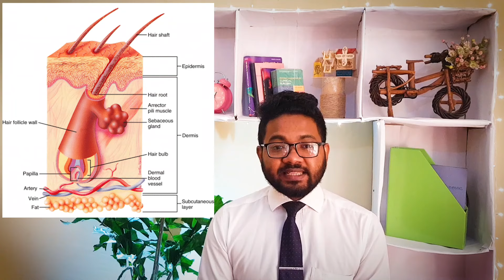පිරිමින්ට රැවුල වවාගන්න හරියටම හරියන බෙහෙත..Medicine Review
Most of the young guys are suffering from this problem.
But if you can follow the medicine continuously and correct percentage, yes, of course, you can have the results.

Hi there! New to The Clinic by MAFO? If so, here's what you need to know -- I like educating the people about health-related topics a LOT, so I use this channel to explore health information, health-related myths, educational information and beauty tips to help you.

HEALTH PROBLEMS DISCUSSION